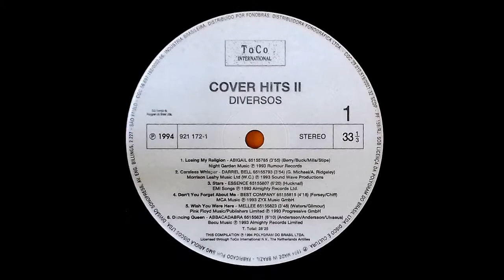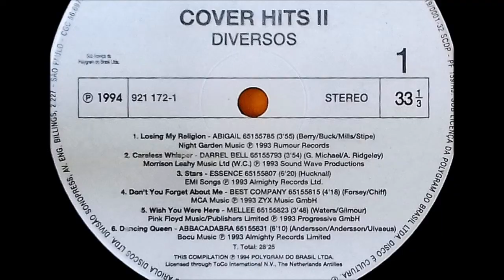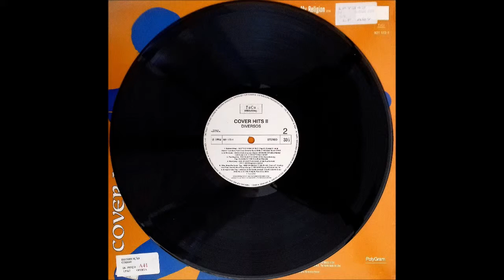Cover Hits 2 (1994) B6 - Obsession - If I Can't Have You (1993) Vinil Dance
Cover Hits 2 (1994) B6 - Obsession - If I Can't Have You (1993) 6:42
Original By BEE GEE
Cover Hits 2 (1994) B6 - Obsession - If I Can't Have You (1993) Vinil Dance - 6:42 - Original By BEE GEES
Nome do LP: "COVER HIT 2 "
Disco do Selo "TOCO INTERNATIONAL " - Lançado em 1994
Licença da POLYGRAN DO BRASIL LTDA
Licensed By TOCO INTERNATIONAL N.V. - The Netherlands.
Fabricado por "BMG Ariola Discos Ltda"
Distribuido por PONOBRAS DISTRIBUIDORA FONOGRÁFICA BRASILEIRA LTDA .